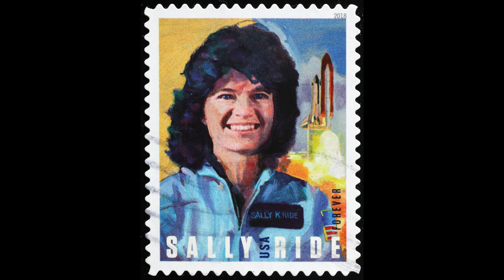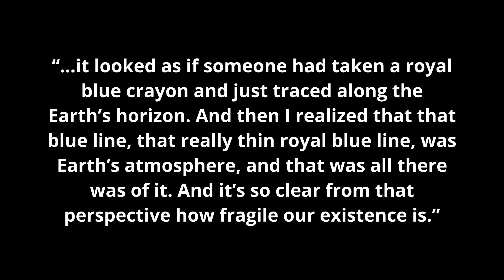Sally Ride for Kids | Bedtime History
Learn about the physicist and astronaut, Sally Ride, who became the first American woman to fly in space.